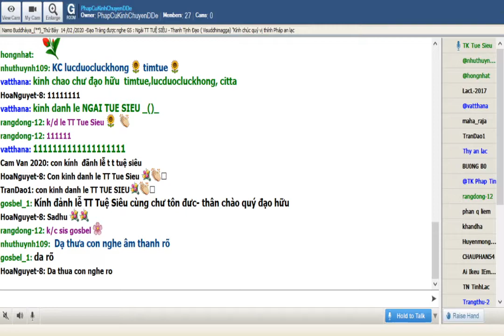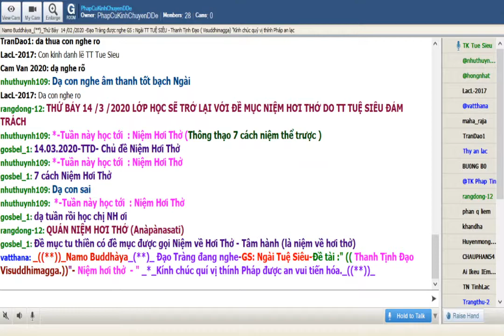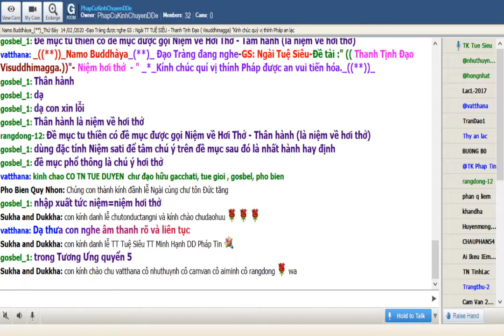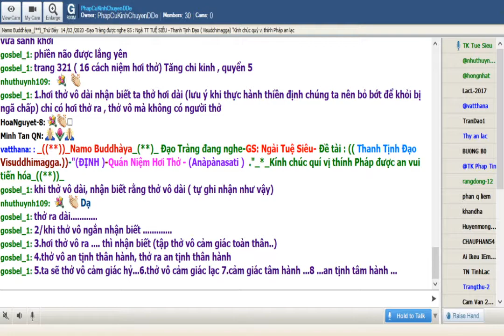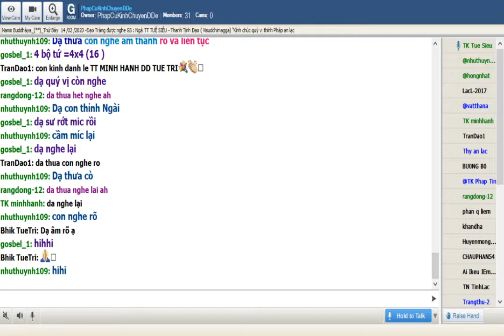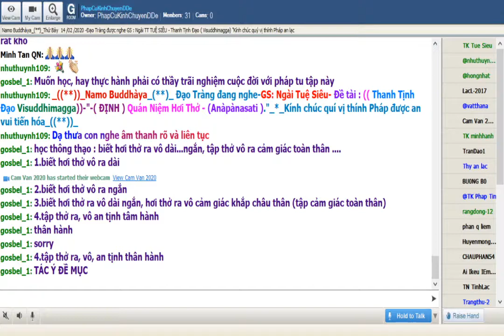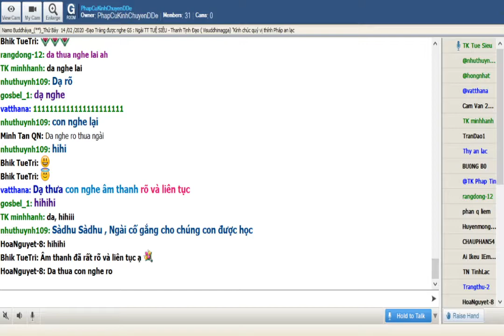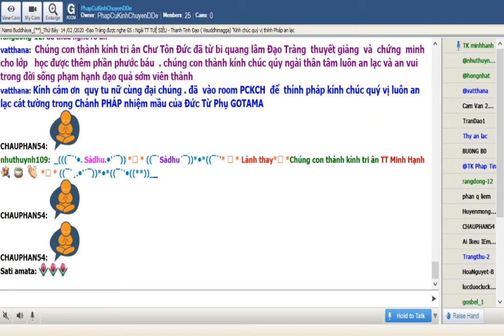27_Thứ Bảy Mar 14-2020.Ngài Tuệ Siêu thuyết giảng Thanh Tịnh Đạo-Visuddhimagga ( Buổi 26)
Thứ Bảy Mar 14-2020.Ngài Tuệ Siêu thuyết giảng Thanh Tịnh Đạo-Visuddhimagga ( Buổi 26)